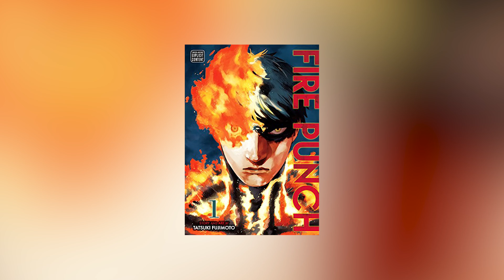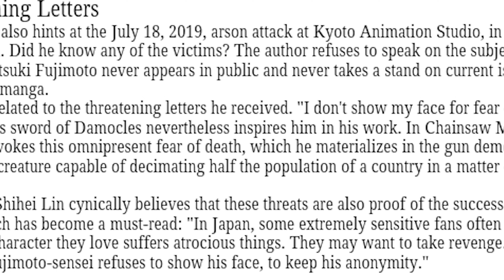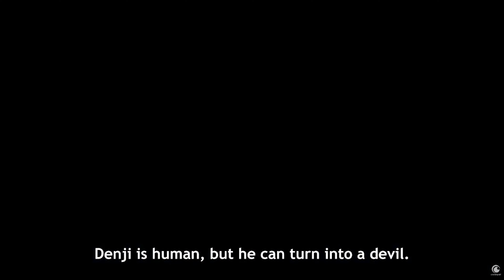Why You Should Watch: Chainsaw Man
In this video I delve into the wild world of Chainsaw Man. By looking into Fujimoto's themes and stylistic decisions its clear to see why this Anime/Manga has gotten so popular.

Kick Back and relax.